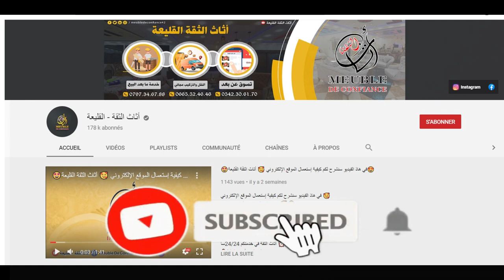غرفة نوم بخشب الزان 🤎أمايا 2🤎 أربعة أبواب ✔جودة و اتقان و تصميم فخم✨ بسعر رائع 🔥